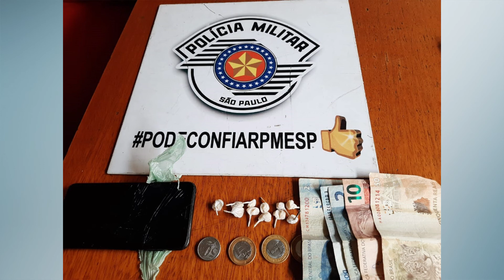MENOR É APREENDIDO POR TRÁFICO DE DROGAS NO JARDIM DO BOSQUE